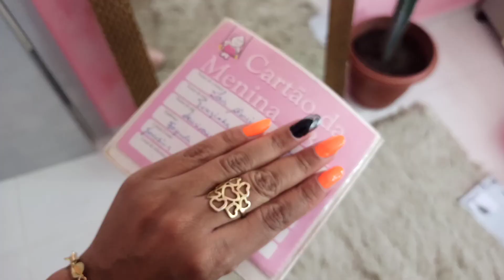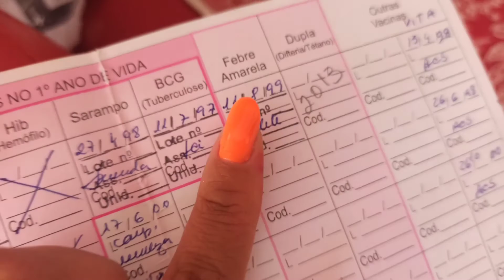ARRUME-SE COMIGO PRA TOMAR VACINA DO COVID EM JACOBINA BAHIA